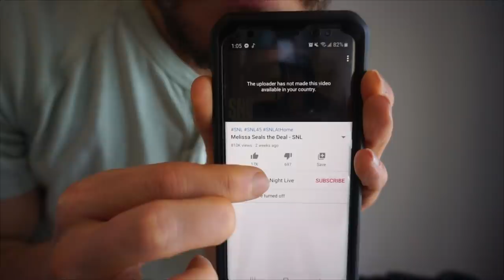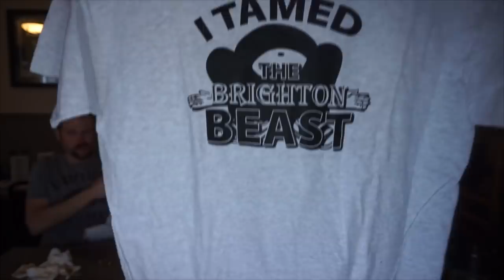UNDEFEATED 21,000 CALORIE PIZZA CHALLENGE! THE BIGGEST PIZZA CHALLENGE IN NEW YORK! Man Vs Food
THIS IS THE BIGGEST PIZZA CHALLENGE IN NEW YORK. One that stood undefeated after hundreds of attempts (even by teams of 4 people). SO, can these two gentlemen change that? Tune into this massive pizza and big food challenge to find out.

Send me stuff to eat/review :) :
Joel Hansen